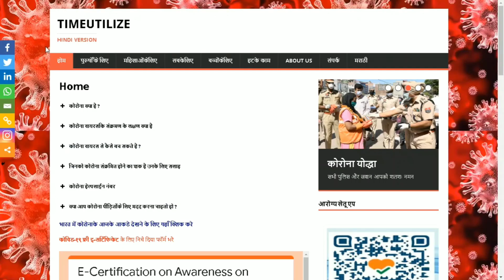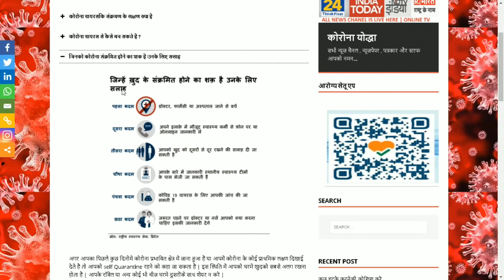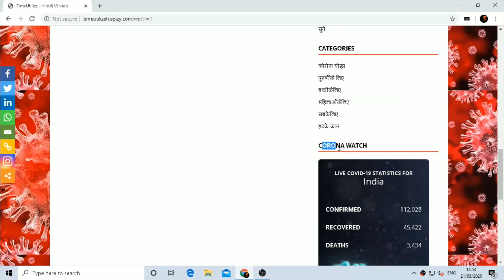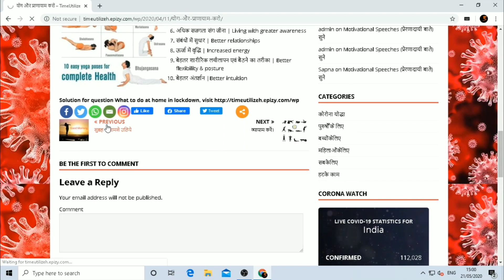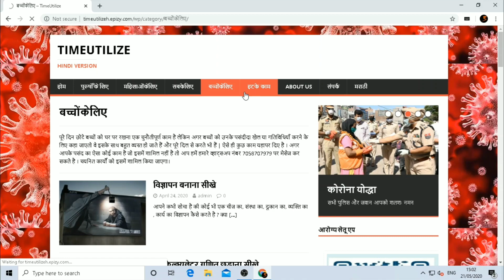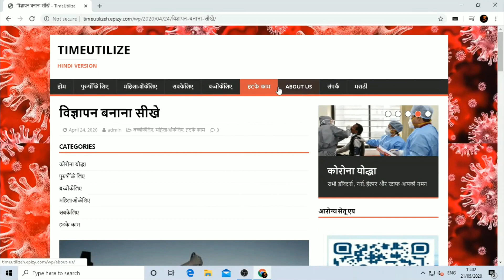Why wasting time??Let's try something new!!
Abstract :- This thesis project consists of the development of a contributory web application to display and gather information on Covid-19 (corona virus) in India as well as in world. The goal of this application is to create the foundation for a web-based spatial inventory of existing Corona virus. The inventory is meant to advice all the people on priority resources to protect themselves and there family from the pandemic. Here we have all the information related to Covid-19.
This site teaches us how to be safe, what precautions we should take to avoid it, Who are Corona Yodha and there is a timer which tells us about total number of Corona Victims, number of people who are recovered and total number of death.

The purpose of this project is to tell peoples what they can do at home in lock down period and prevention from corona virus. We have gathered various information for all the user on our website to do some activities during lockdown.

 The web application was purpose-built using the well-documented and flexible word press, where we made some edition with the standard HTML, and CSS programming languages.